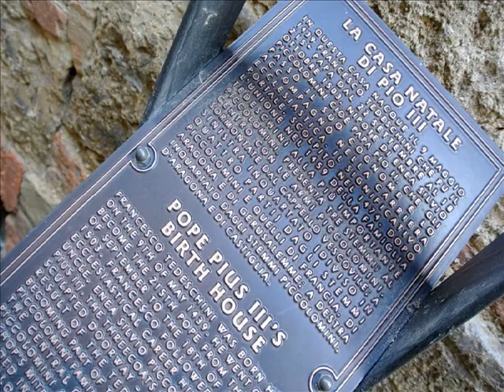TLIP4 - Immobile di prestigio in Vendita a Sarteano (SI)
Vendesi Dimora Storica di 280 mq in Toscana, Casa Natale dei Papa PIO III.

Immobiliare Morgantini Roberta
Viale Etruria, 33
53047 Sarteano ( SI)